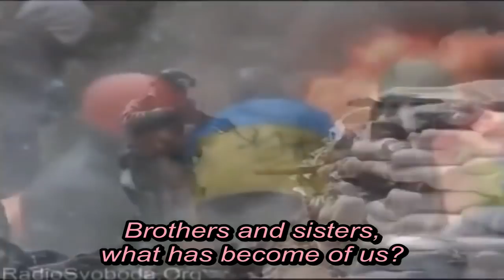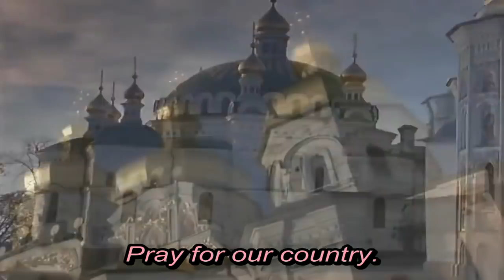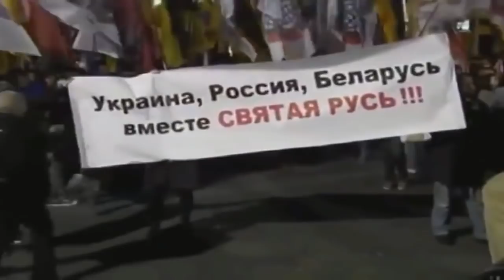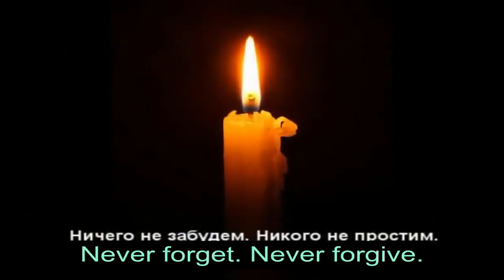What has become of the Slavic people (eng sub, song)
Ukraine, May 2014. A moving song about how outsiders have torn apart the Slavic people. English subs.
Title: Святая Русь братьям-славянам. Artist: anonymous.
If you found this video informative, please distribute it.